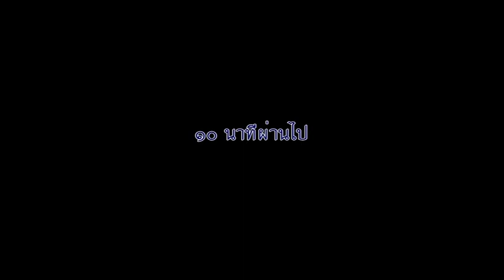พระมานพ อุปสโม - ฝึกสมาธิ (4/8/2556)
โครงการ...จิตใส ใจสบาย พ.ศ.2556
ฟังธรรม-ปฏิบัติธรรม-ไขปัญหาธรรม เดือนละ 1 ครั้งในวันอาทิตย์